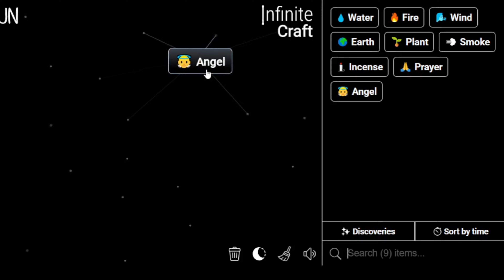How to Make Paris Saint-Germain in Infinite Craft | Get Paris Saint-Germain in Infinite Craft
Master the art of crafting with our Simple Infinite Craft Recipes Tutorials! Learn how to obtain a Paris Saint-Germain in the immersive world of Infinite Craft. Unleash your creativity and explore the possibilities with our step-by-step guides!

📜 Featured Infinite Craft Recipes:

Paris Saint-Germain ,